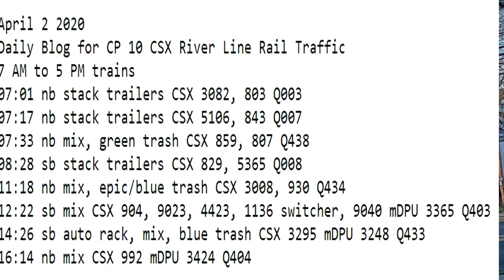April 2 2020 Trains 7 AM to 5 PM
7 AM to 5 PM trains
07:01 nb stack trailers CSX 3082, 803 Q003
07:17 nb stack trailers CSX 5106, 843 Q007
07:33 nb mix, green trash CSX 859, 807 Q438
08:28 sb stack trailers CSX 829, 5365 Q008
11:18 nb mix, epic/blue trash CSX 3008, 930 Q434
12:22 sb mix CSX 904, 9023, 4423, 1136 switcher, 9040 mDPU 3365 Q403
14:26 sb auto rack, mix, blue trash CSX 3295 mDPU 3248 Q433
16:14 nb mix CSX 992 mDPU 3424 Q404